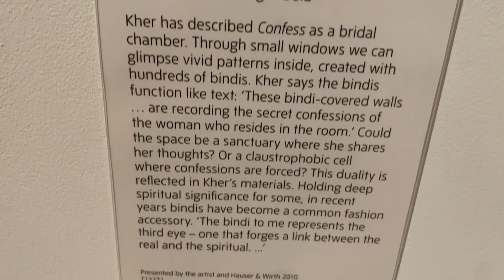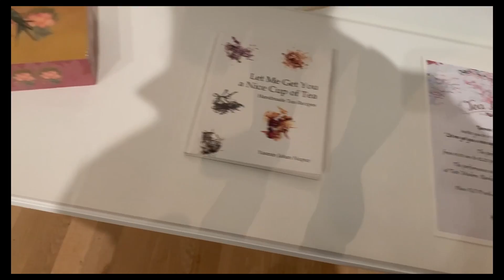Cecilia Vicuña Artwork for the Tate modern turbine hall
in this video I take a walk around the Tate in a  more quite time and space, I explore the Turbine halls latest artist Cecilia Vicuña and also take a look at Oswaldo Macia, Yasmin Jahan Nupur and Bharti Kher